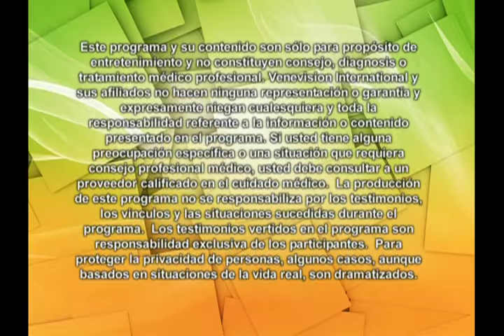Casos De Familia